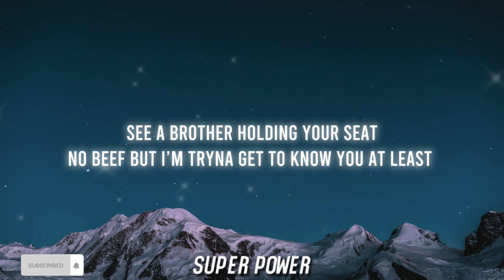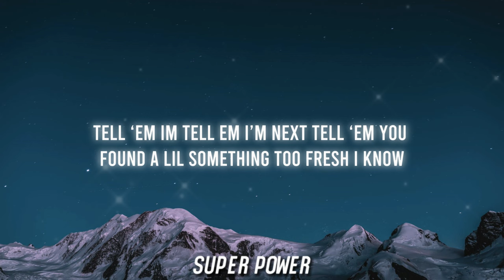Paul Russell - Lil Boo Thang (Lyrics)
❤️Enjoy listening❤️

 Super Power Socials :
Lyrics
You my lil boo thang
So I don’t give a hoot what your dude say girl I know
You a lil too tame
I’ll be shooting that shot like 2k girl I know
Tell ‘em Im tell em I’m next tell ‘em you found a lil something too fresh I know
Put a little gold in the teeth
And the fit good so I took the doors off the jeep ok I
See a brother holding your seat
No beef but I’m tryna get to know you at least
Don’t take my talking to you wrong
I can keep it chill like Sauvignon Blanc
Imma keep it real when your man long gone
If you looking for a friend then you got the wrong song baby girl what’s good
What’s wit Cha
If you booked tonight
That’s fiction
I’m outside
No pictures
You want me
Go figure
To the back
To the front
You a ten  l baby girl
But I’m the 1
To the back
To the front
You a ten baby girl
Aye
Girl you got me
I’m singing
It’s like
Oh oh you got the best of my love
Oh oh you got the best of my my
Oh oh and in that dress I’m like (woah)